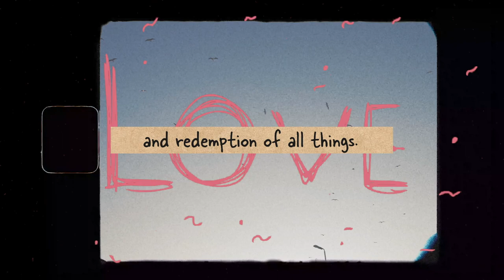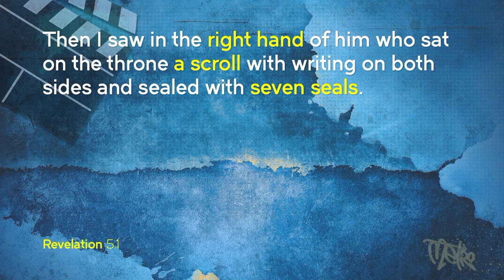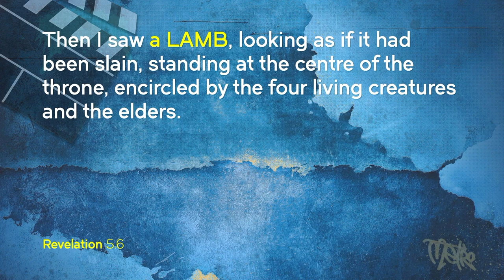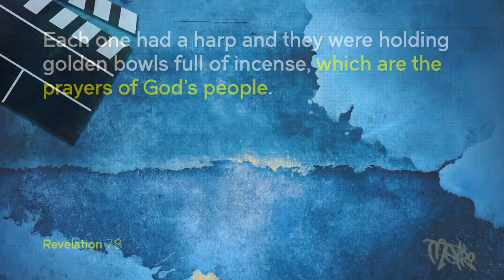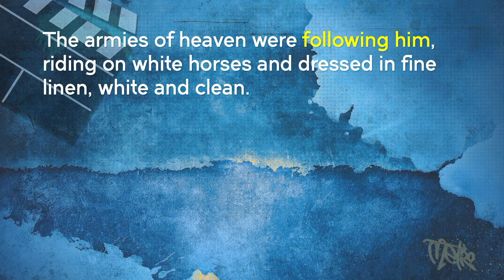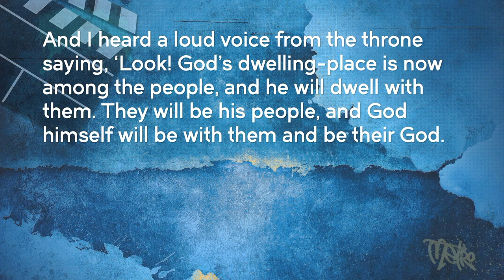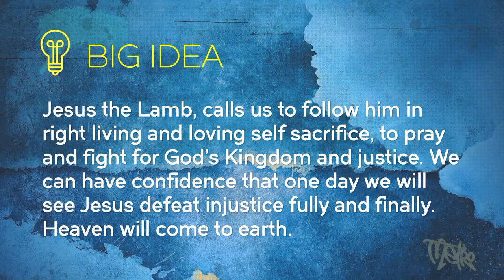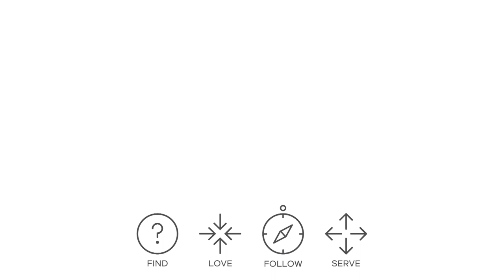The Story of Justice - Part 3: Redemption // Philip Jinadu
The Old Testament teaches us that justice without Jesus is futile. The New Testament teaches that justice with Jesus looks like the redemption of all things.